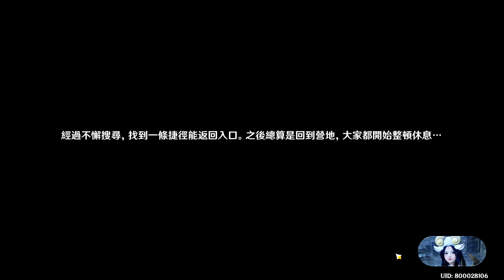原神 2.7主線 危機四伏 困在地底 part1